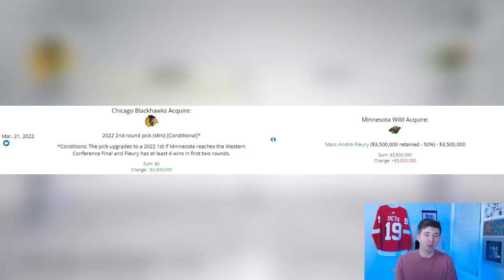NHL 22 - MARC ANDRE FLEURY TO MINNESOTA TRADE SIMULATION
NHL 22 MARC-ANDRE FLEURY TO MINNESOTA WILD TRADE SIM

Taking a look at the most recent trade in the NHL that sent Marc-Andre Fleury from the Chicago Blackhawks to the Minnesota Wild in exchange for a conditional 2nd round draft pick.